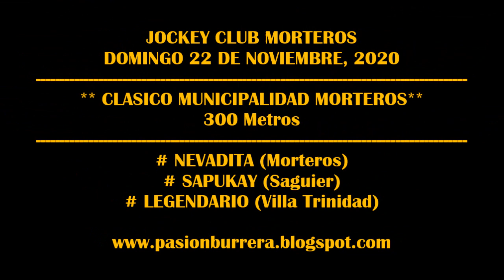NEVADITA - MORTEROS (22-11-20)